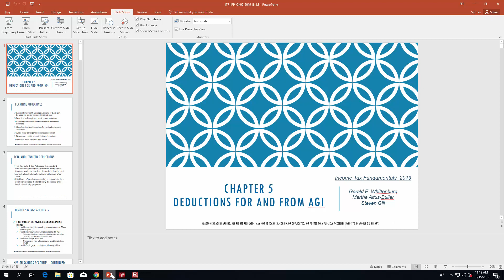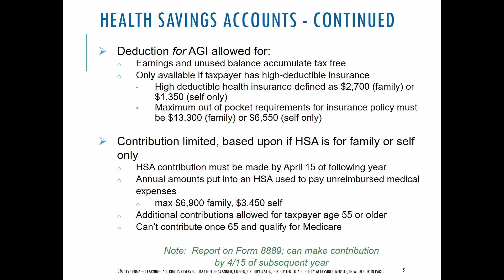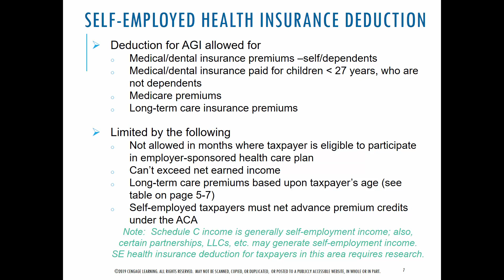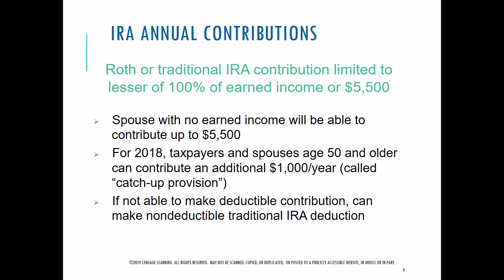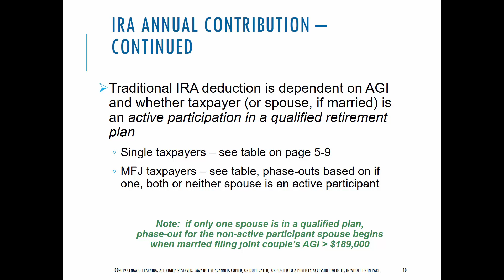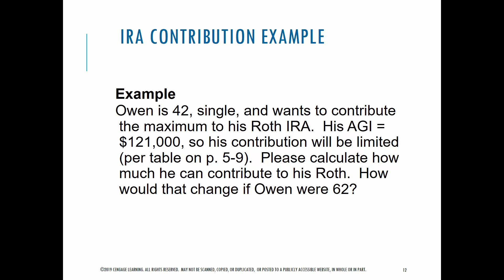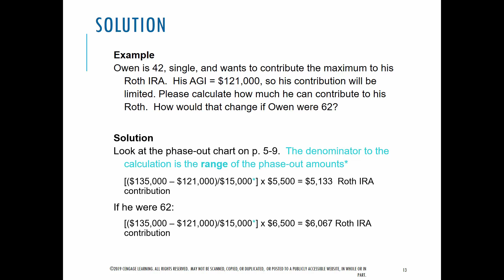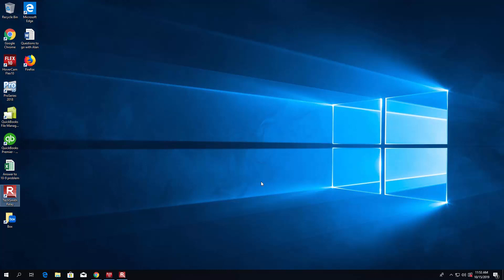Chapter 5 - Lecture 1